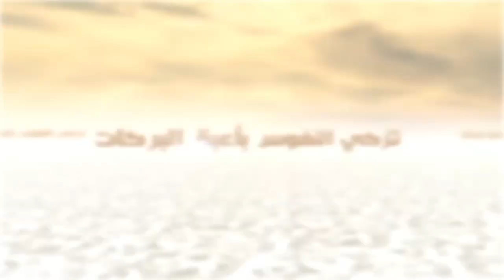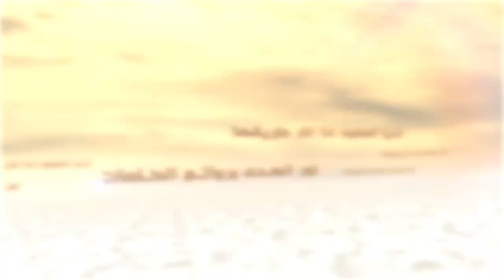الكلمات - كلمات في الدعاء - السيد جعفر الحسینی الشيرازي